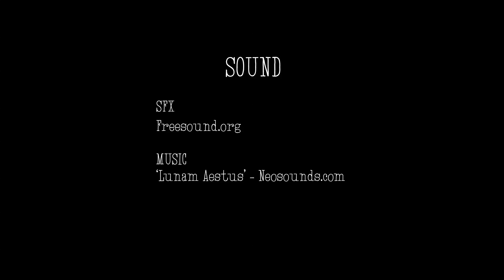Neeshma Sadanandhan - "Daily Struggles of Short People" A short animation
A lesson on why you should never mess with short people.